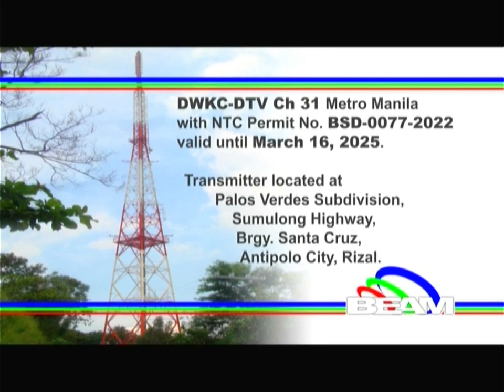PIE Channel 31 Sign OFF September 24, 2023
PIE Channel Signs OFF at 11:57 PM of Sunday September 24, 2023. These portions are the following:

1. Playlist Closing
2. BEAM TV Network 2022 Station Notice (Sign OFF Version)
3. Lupang Hinirang by the UP Madrigal Singers with the PNP Band
4. PIE - Sa One Time Registration Mo, Unli Ang Chance Manalo ng Cash Papremyo! Test Image (60 Seconds)